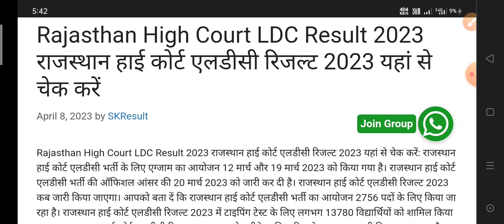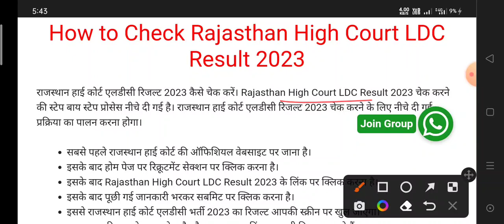Rajasthan Highcourt LDC Result 2023 || राजस्थान हाईकोर्ट रिजल्ट घोषित || Highcourt LDC Result Date